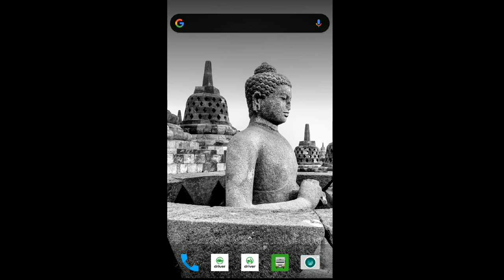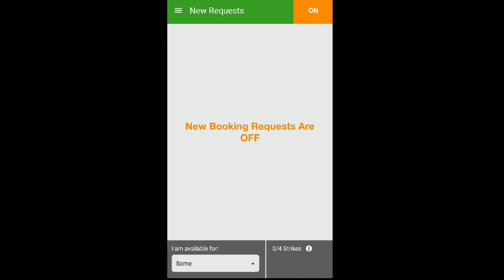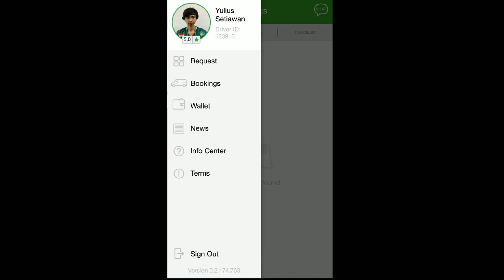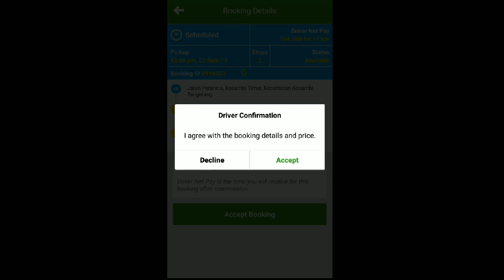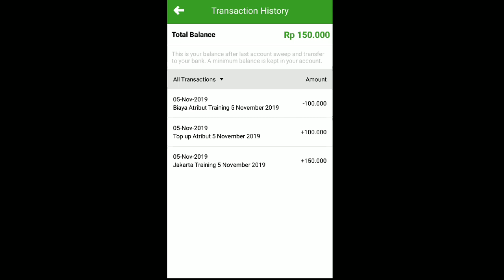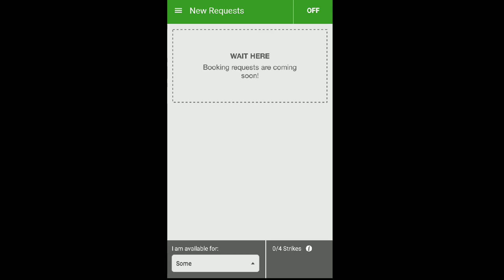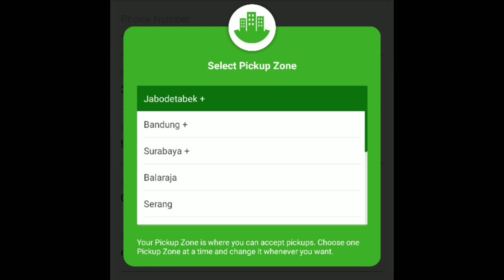tutorial penggunaan akun deliveree